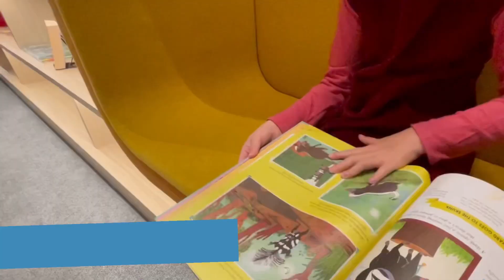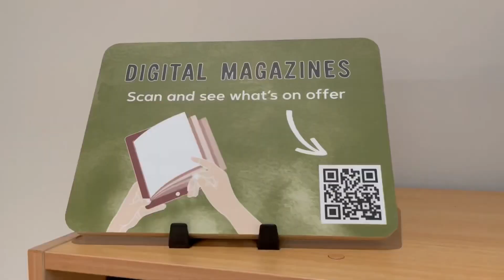Ipswich Children’s Library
The Ipswich Children’s Library proves how far libraries have come since we were kids. Australia’s only dedicated public Children’s Library features heaps of interactive digital experiences your kids are going to love. We spent a few hours in the new space and can confirm its design is sure to turn even the most reluctant reader into a lifelong learner. Our kids didn’t want to leave the library! What a great problem to have.